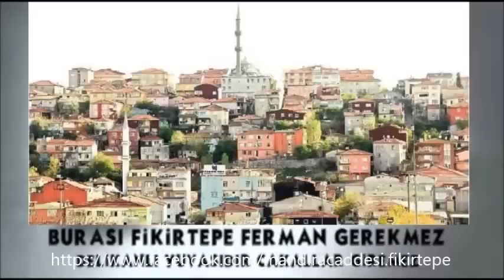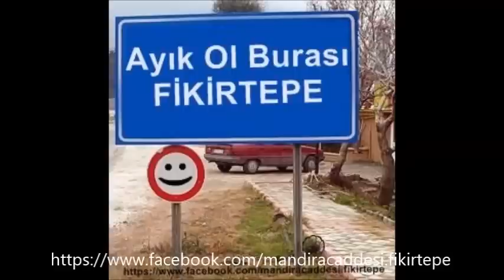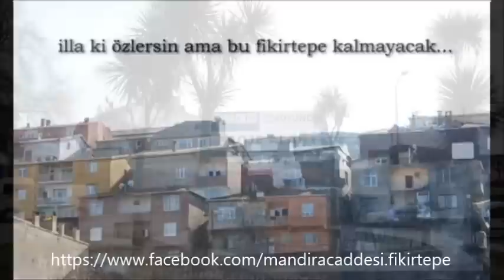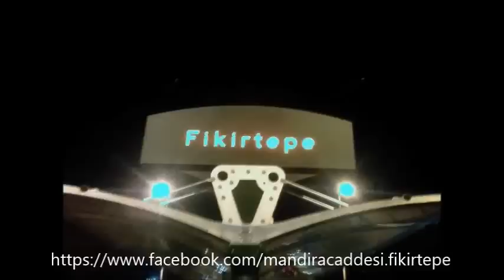Fikirtepe - Duygulanacağınız bir video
Fikirtepe Mandıra Caddesinde Olan (Merve Çeyiz Züccaciye) Mağazamız Cumhuriyet Mahallesi Karlıdere Caddesi No:79/A  (Üsküdar/İST.) taşınmıştır.

Şubemiz ise M.Akif Mah. Şahinbey Cad. No:77 ÇekmeköyTel:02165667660